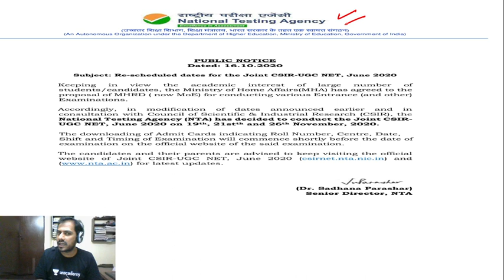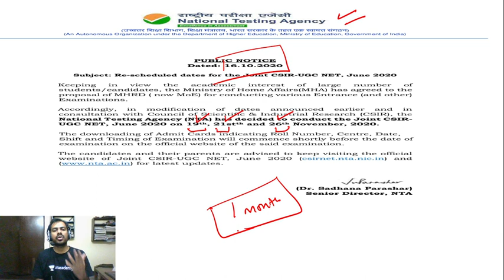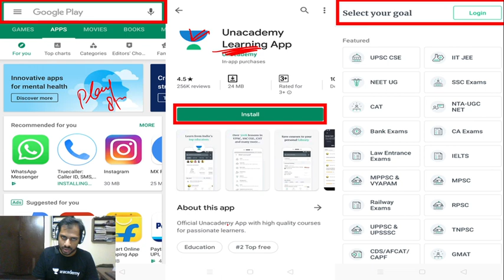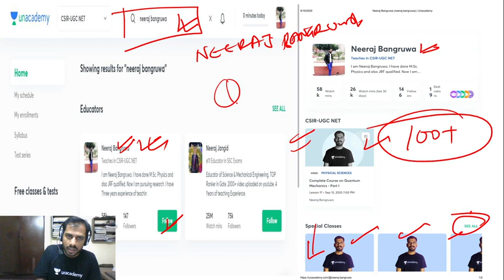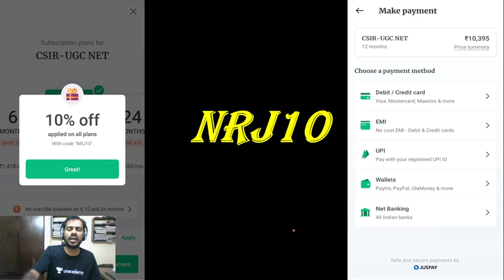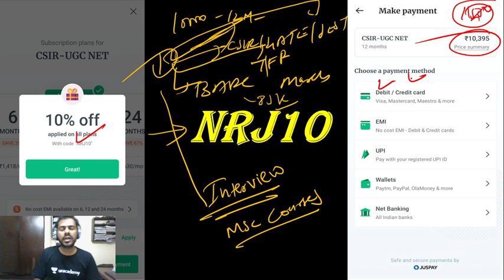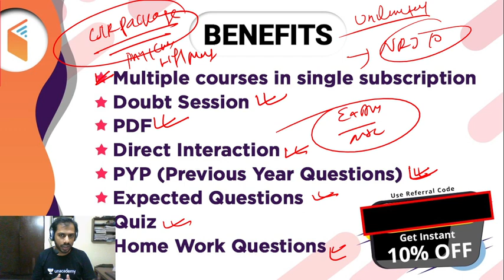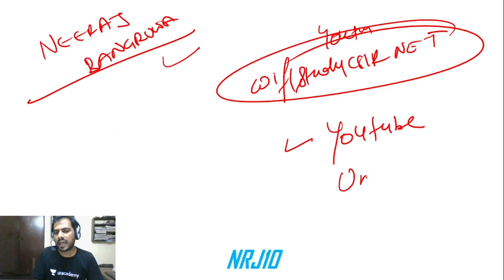CSIR NET 2020 | Exam Dates Announced | Test to begin from November 19 | by Neeraj Bangruwa